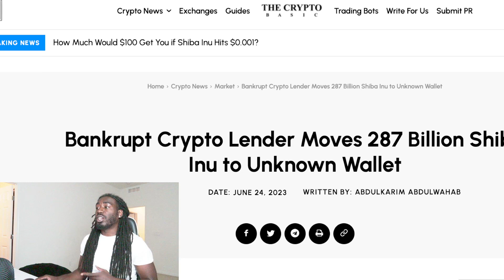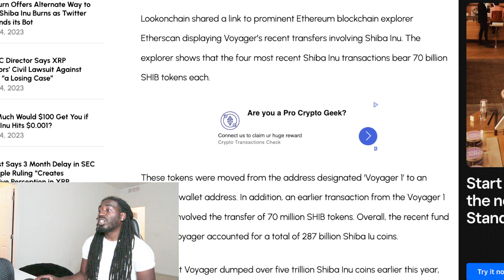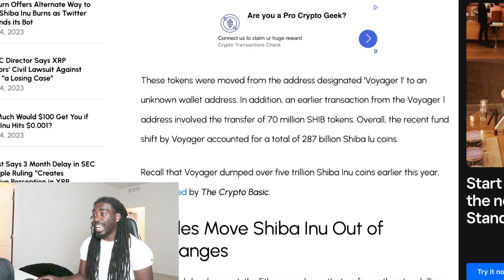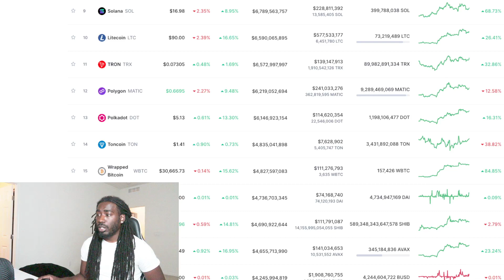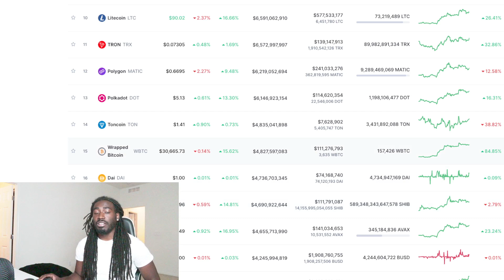Shiba Inu Billions On The Move